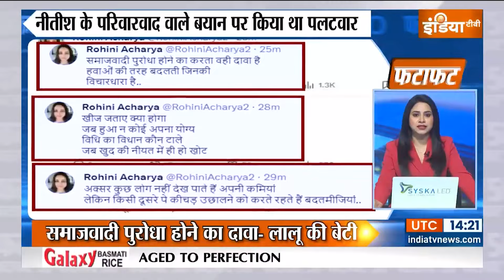Fatafat 50: Bihar Political News | Nitish Kumar | Vijay Chaudhary | PM Modi | KC Tyagi | RJD Meeting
Fatafat 50: Bihar Political News | Nitish Kumar | Vijay Chaudhary | PM Modi | KC Tyagi | RJD Meeting | 25 January 2024

1. बिहार में राजनीतिक हलचल तेज...जेडीयू और आरजेडी ने अपने अपने नेताओं के साथ की बैठक..  बीजेपी के कुछ बड़े नेता दिल्ली आए

2. नीतीश से मीटिंग के बाद बोले विजय चौधरी, कल तक तो सब ठीक है, अभी यही सरकार रहेगी

3. लालू की बेटी पर केसी त्यागी का निशाना, पूछा- कौन है रोहिणी आचार्य...बच्चों को बड़ों के बीच नहीं बोलना चाहिए

4. नीतीश के घर बैठक के बाद RJD ने भी बुलाई मीटिंग..पटना में राबड़ी देवी के आवास पर जुटे पार्टी के नेता